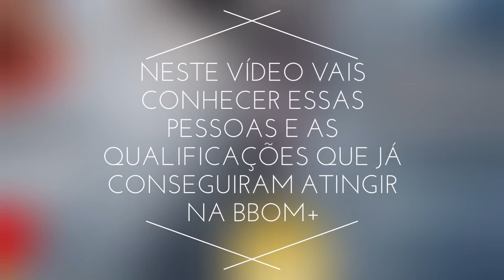Reconhecimentos Lazy Millionaires e BBOM+